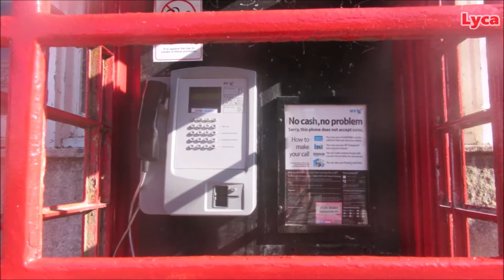Old Red Phone Boxes, Abingdon Street, Blackpool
A short video of the iconic old red phone boxes outside the beautiful former Post Office building on Abingdon Street. Seems sad to see the poor lonely box without a makeover :(